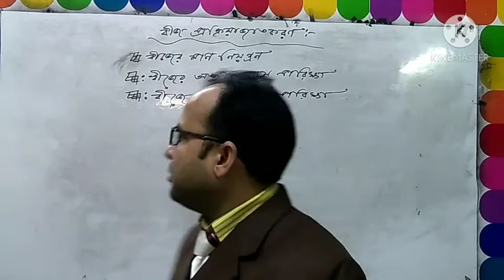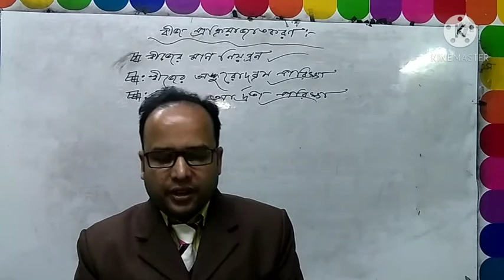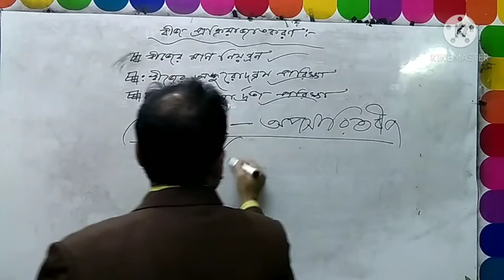মোঃ আতিকুর রহমান, নবম দশম শ্রেণি, কৃষি শিক্ষা: বীজ প্রক্রিয়াজাতকরণ।